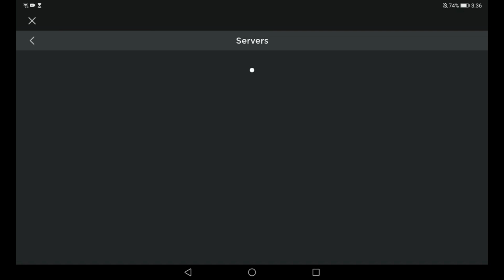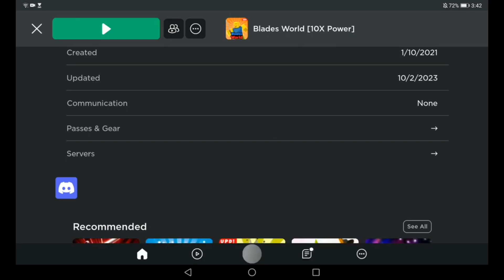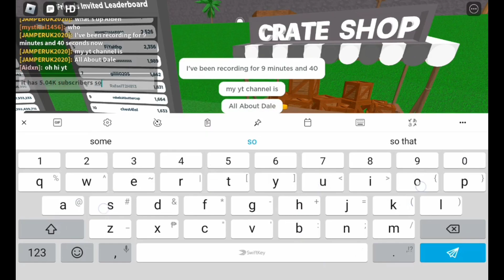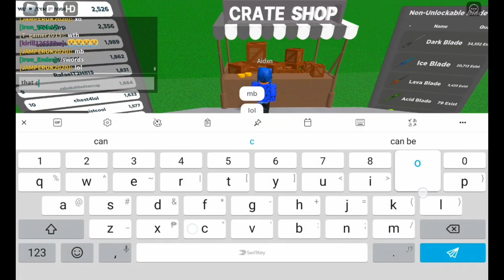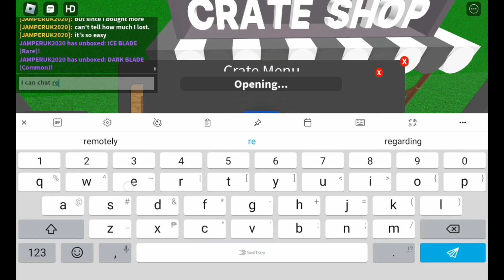Roblox - Blades World [10X Power] New Update!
Today, I'm going to show you what the new update in Blades World is all about. It would be a waste if no one shows how hard the developers worked on this game. Anyways, what do you think of this game?